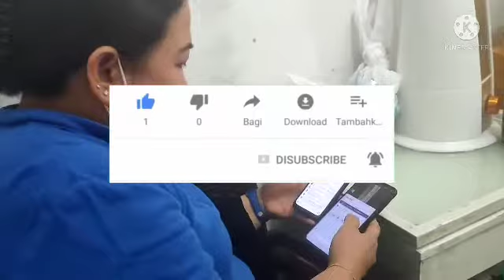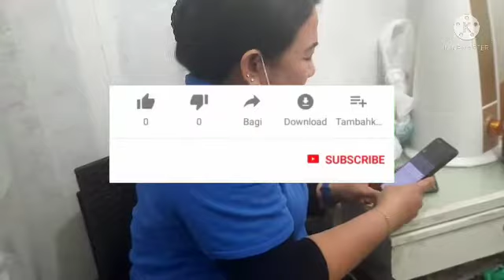Ang tunay n kaibigan ng tulungan # salamat host s pag ikot mo 😍😍😍😘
Love u my friend tunay k maasahan